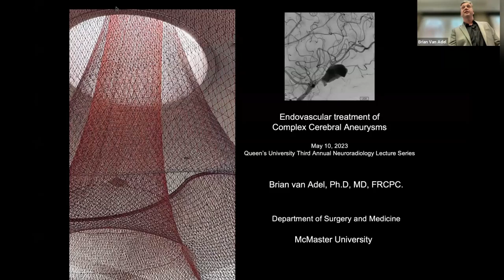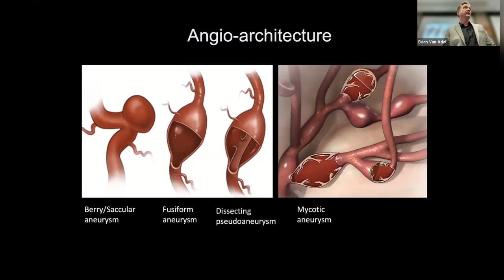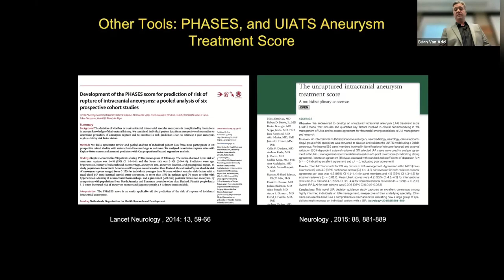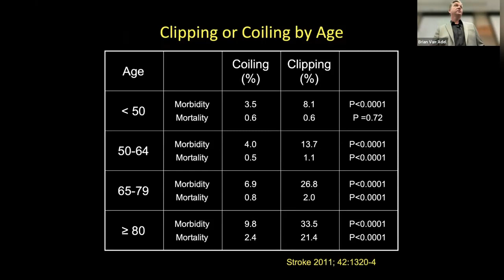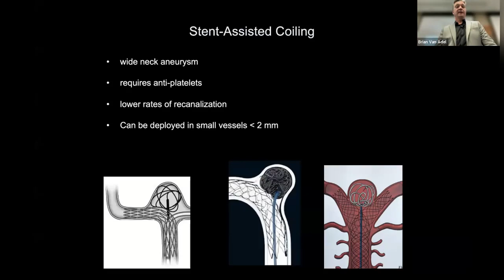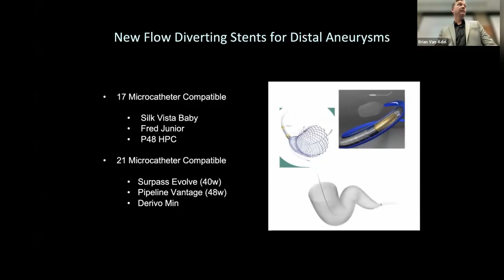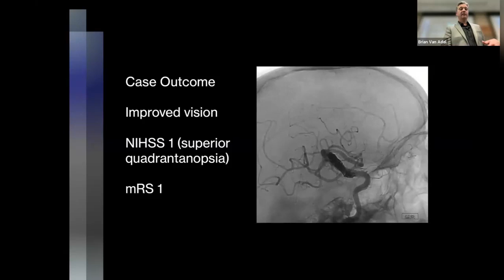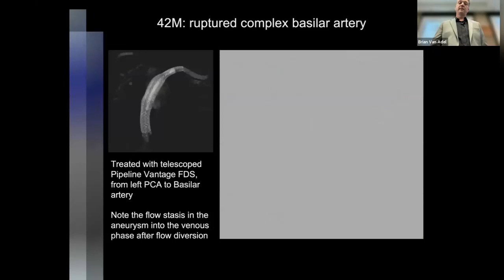2023 INR Annual Lecture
"Endovascular Treatment of Complex Cerebral Aneurysms" by Dr. Brian Van Adel - May 10th, 2023.